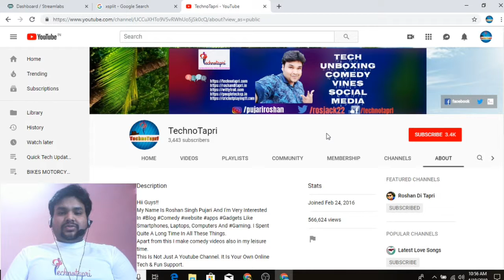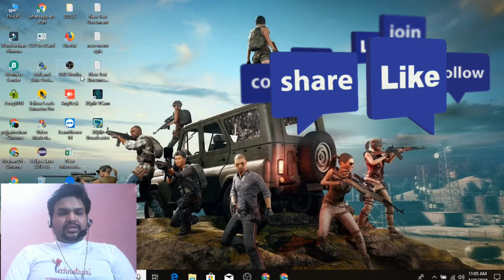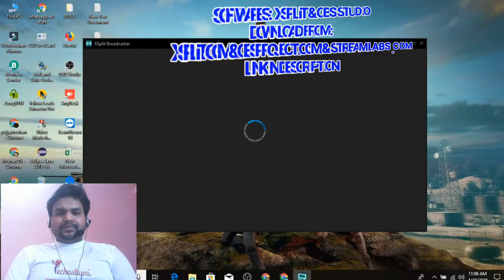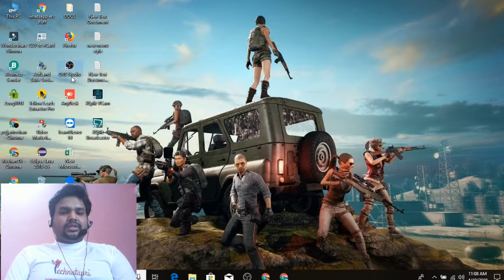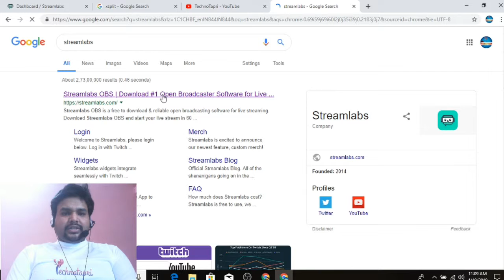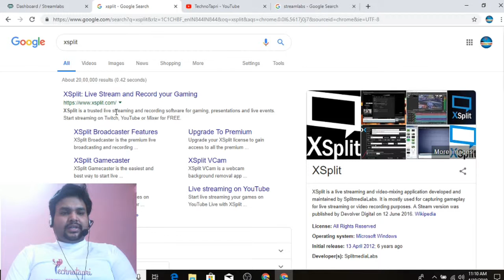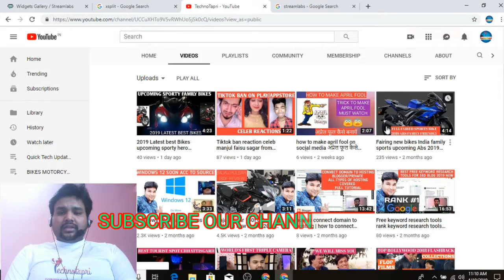Webcam screen recording simultaneously both free softwares with live stream pubg ppspp games pc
Webcam screenrecording simultaneously both free softwares with live stream youtube pubg ppspp games pc

free live streaming software
record screen and webcam simultaneously
screen recorder
bandicam
open broadcaster software
camtasia
How to setup OBS live stream (just like carryminati & Ghostninja), How to setup OBS live stream, How to setup OBS game live stream, streamlabs obs, stream labs obs tutorial, how to setup alerts in obs, how to setup face cam in obs, how to do best gaming live streame in obs hindi, Ghostninja, pubg mobile live stream in obs, carryminati, carry is live